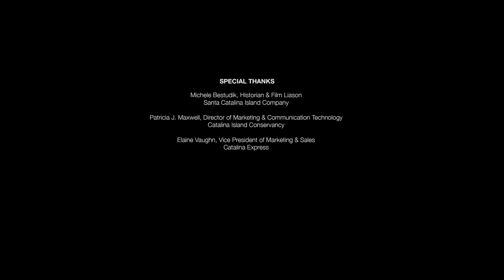Of Rushing Nowhere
Shot on location on Santa Catalina Island using the Canon C500 in 4K Raw mode, 'Of Rushing Nowhere' showcases the landmark Catalina Casino. Completed in 1929 (under the direction of William Wrigley, Jr.) and known for its' Art Deco and Mediterranean Revival design, the Casino also houses the historic Avalon Theater, designed to be the first theater in the world to project “talkies” or films with sound.

Starring: Jamie Von Ritter

Director / DP: Randy Wedick
Writer / Producer: Brett Gillespie

Steadicam Operator: Ben Verhulst
1st AC: Jordan McNeile
Gaffer: Evan Pesses
Key Grip: Dustin Penrod
BTS Unit: Chris Scheiffelin
Set PA: Jose Martinez

Colorist: Bobby Maruvada

Sound Engineer: Keith Ruggiero

4K Image Chain
Lenses: Canon EF Cinema Primes, Canon PL Cinema Zooms, Leica Summicron-C
4K Raw Recorder: Convergent Design Odyssey 7Q
Onset Color: Fujifilm IS-Mini
Dallies: DaVinci Resolve
ACES Final Color: FilmLight Baselight

Canon, CW Sonderoptic, Convergent Design, Movcam, C-Motion, Cartoni, Tiffen, G-Technology, HD Optics, and The Camera House.

Music: "Piano Trio No. 2 in E Flat (2nd Movement)", composed by Franz Schubert, performed by the Apollo Symphony Orchestra. Courtesy of Premiumbeat.

Special Thanks To:
Michele Bestudik, Historian & Film Liaison, Santa Catalina Island Company
Patricia J. Maxwell, Director of Marketing & Communication Technology, Catalina Island Conservancy
Elaine Vaughn, Vice President of Marketing & Sales, Catalina Express